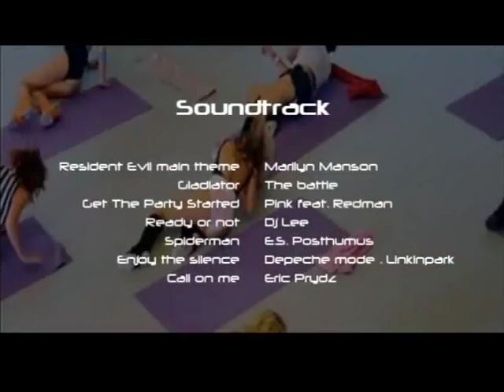Plan-B : Counter Strike 1.6 Fragmovie